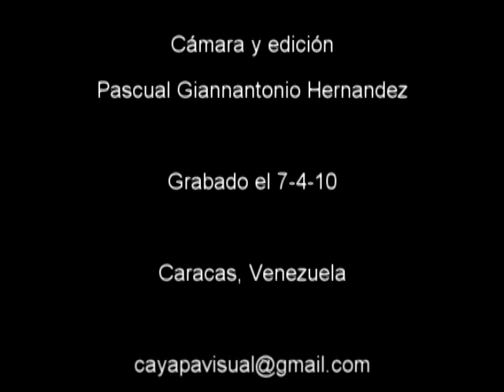Guerrilla comunicacional-Zamba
La música también es una expresión de resistencia y via de comunicación popular.